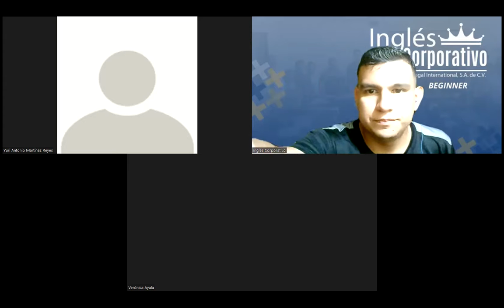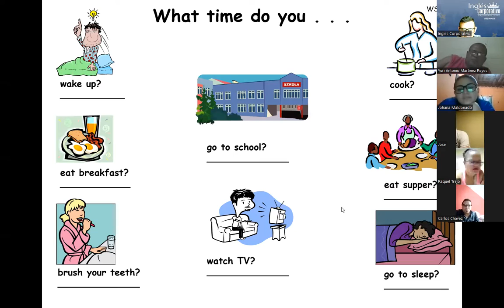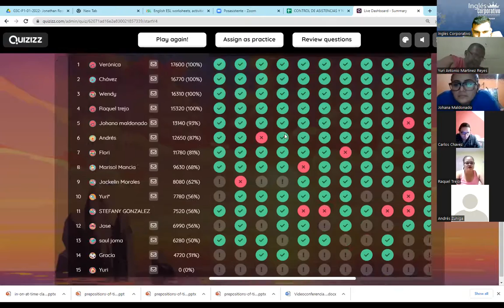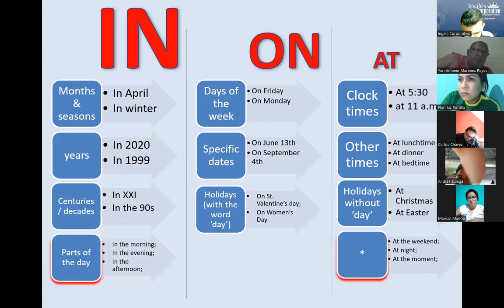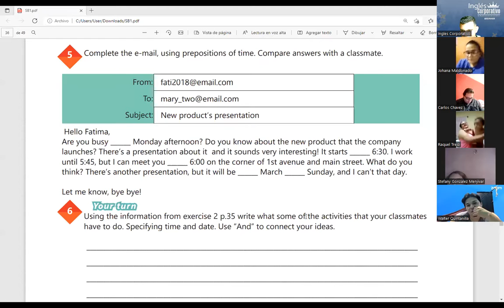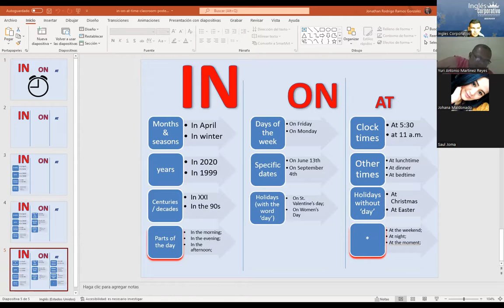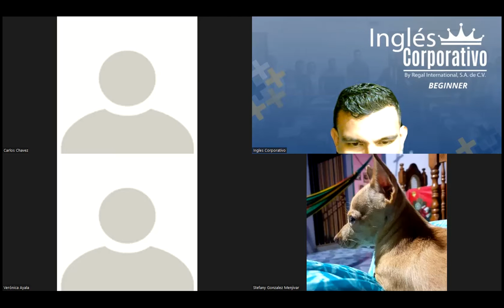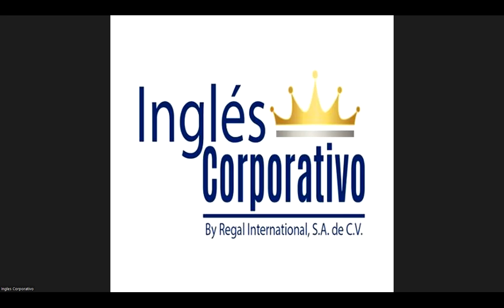Ingles Corporativo-Videoconferencia #14 How to use prepositions of time